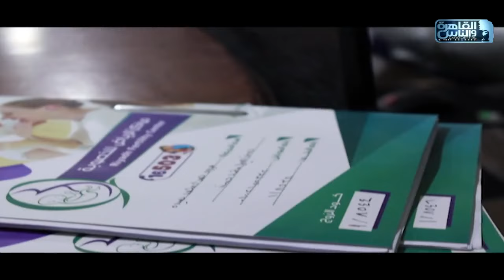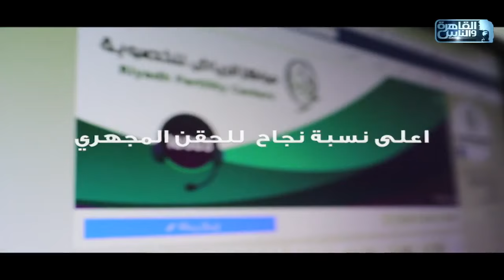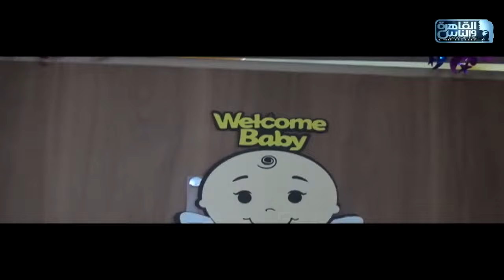الناس الحلوة | فنيات التعامل مع تأخر الإنجاب بدون سبب مع دكتور هشام الشاعر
الناس الحلوة 2 أغسطس 2021